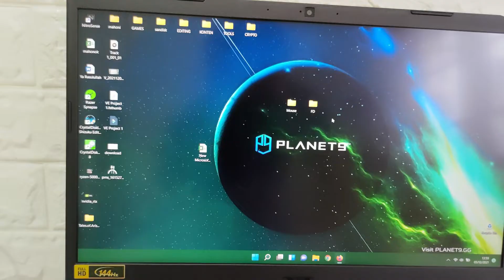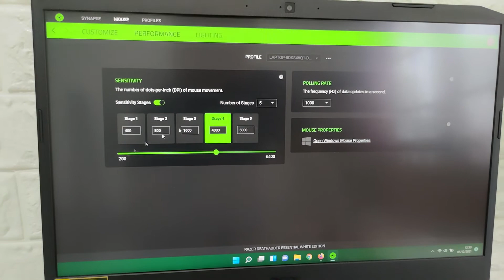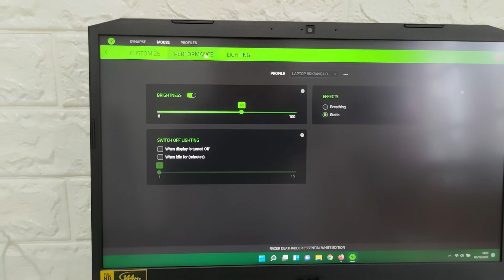REVIEW MOUSE RAZER DEATHADDER ESSENTIAL | MOUSE GAMING MEWAH, BERKUALITAS DAN TERJANGKAU | ORI / KW?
oke spesial divideo kali ini saya akan mereview salah satu Mouse Gaming yang sangat worthied kalian miliki. Karena Mouse ini adalah mouse gaming yang paling berkualitas dan terjangkau di kelasnya yaitu  MOUSE RAZER DEATHADDER ESSENTIAL. Di video ini pun saya akan berbagi tips membedakan yang ori dan yang kw atau palsu.
Mau tau fitur apa saja yang ditawarkan mouse ini?

Semoga video kali ini bermanfaat, menghibur, dan menginspirasi.